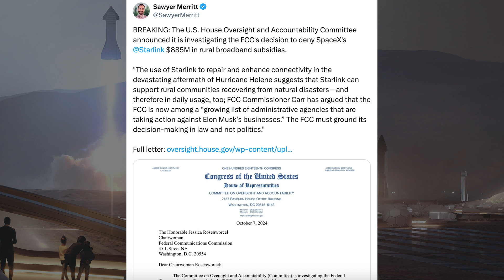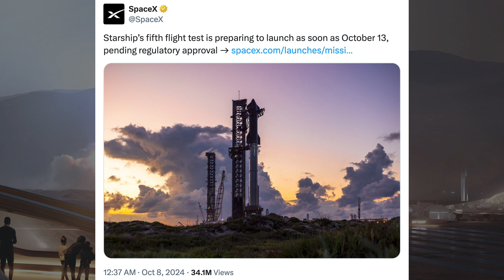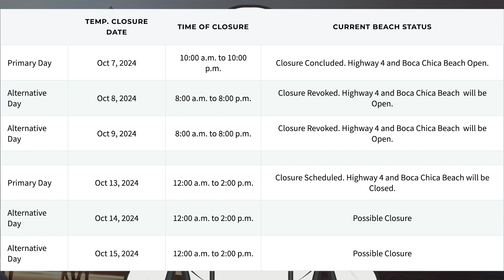SpaceX Starship Updates! SpaceX to Launch Starship Flight 5 This Week!? TheSpaceXShow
Welcome to the latest SpaceX Starship updates video from TheSpaceXFans. We have a launch but no landing and other updates for the standard SpaceX news. Over in Boca Chica, work continues on infrastructure and prototypes and there’s been some testing. There has been some Booster 14 cryogenic testing at Massey’s and some more full stack testing. We also have some exciting information where there’s a possibility for SpaceX to launch Starship flight 5 this week!? Sit back and enjoy!

Sources / Accreditations:
SpaceX. Liftoff of ESA’s Hera! X. SpaceX. October 7, 2024.

Jack Beyer & Mary (BocaChicaGal) & Starbase Live. SpaceX Prepared for Upcoming Starship Flight 5 | SpaceX Boca Chica. YouTube. NASASpaceflight. October 8, 2024.